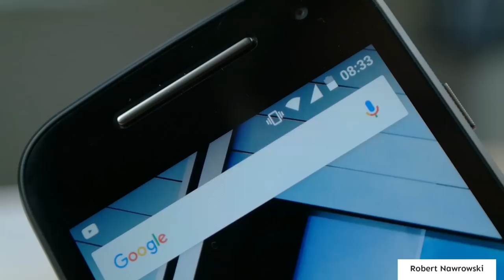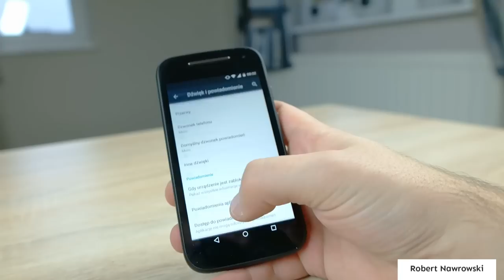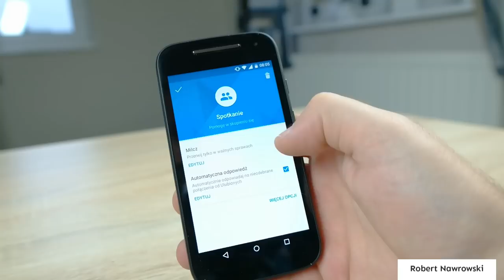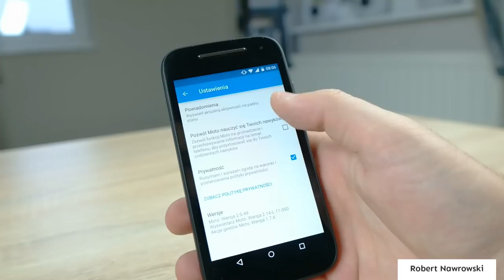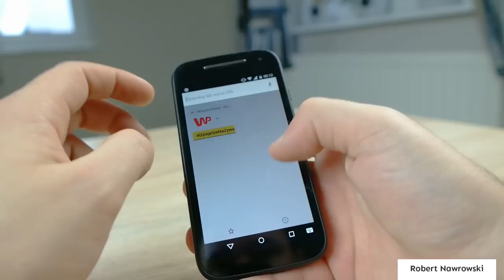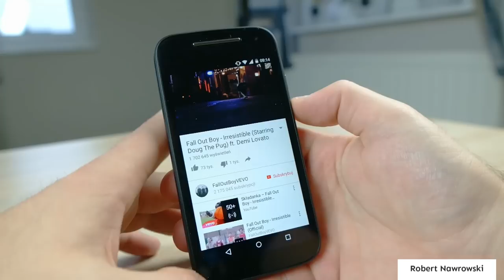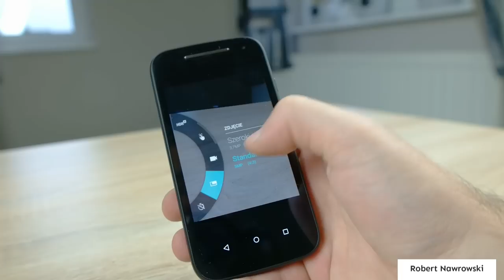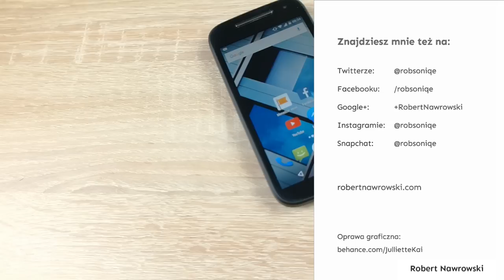Motorola Moto E Recenzja PL Review Opinia Test | Robert Nawrowski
Materiał został nagrany aparatem Samsung NX30.
Promocyjne ceny smartonów
do 2500 zł Zobacz moje inne filmy